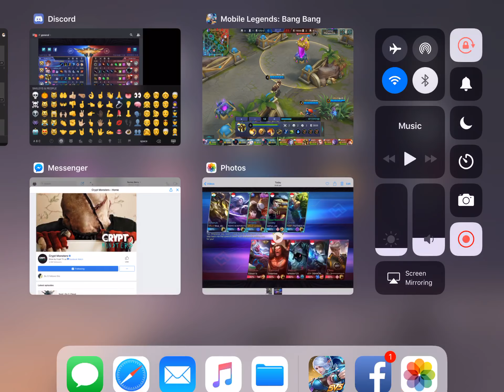Odette! When Autopick proves right